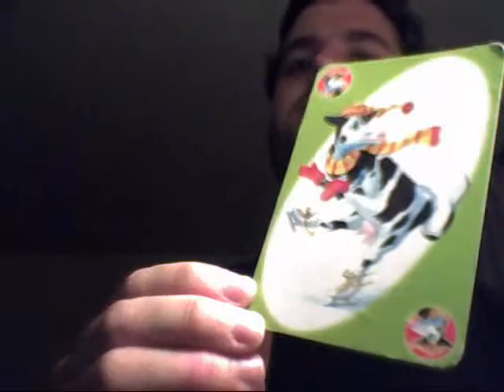CAN YOU TRY TO GUESS WHICH CARD IM HOLDING